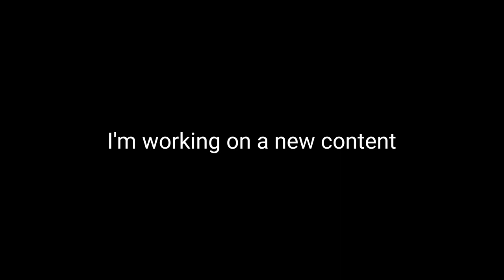THE DAY I FOUND MYSELF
হুট করেই জীবনের শুরু হয় না। তা হয় ধীরে ধীরে। তবে আমার ক্ষেত্রে তা একটু ভিন্ন! সেটাই এই ভিডিওতে ফুটিয়ে তোলা হয়েছে!